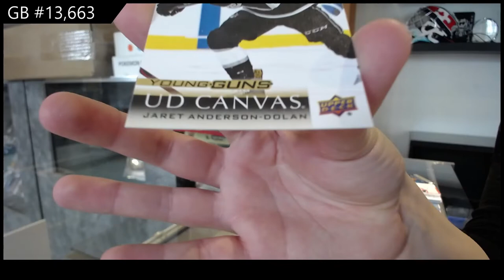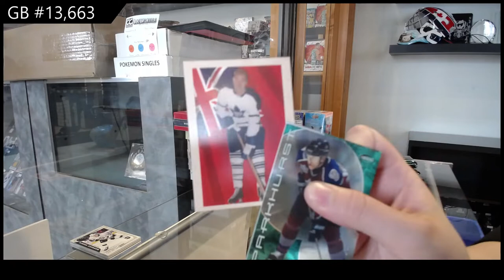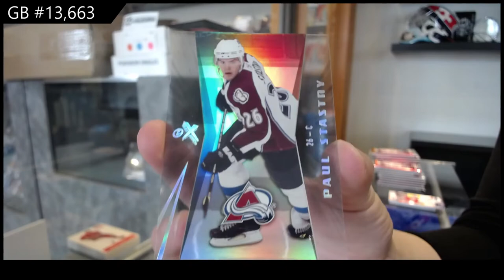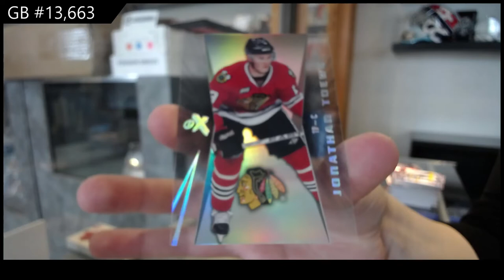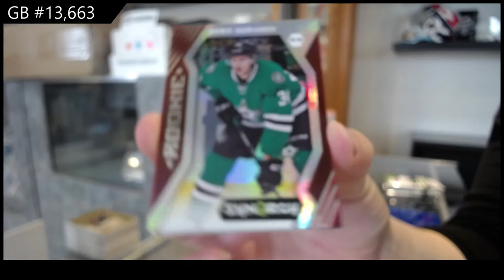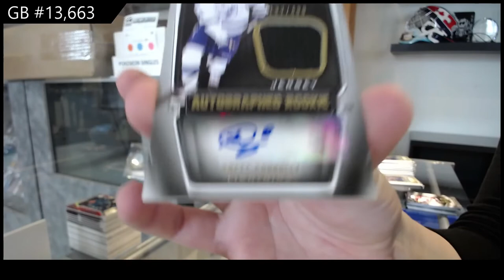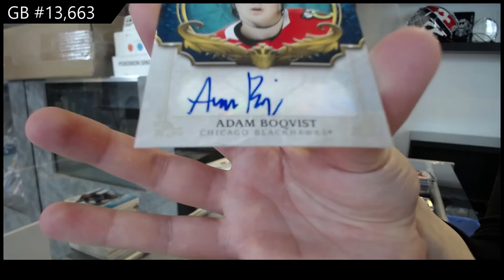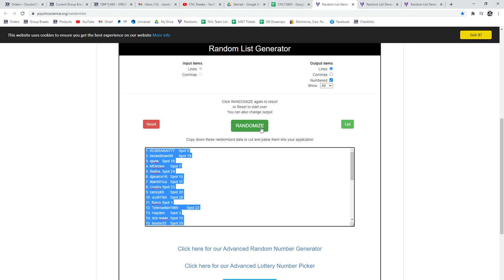8 Box Mix Hockey Break With 15-16 SP Game Used - C&C GB #13,663